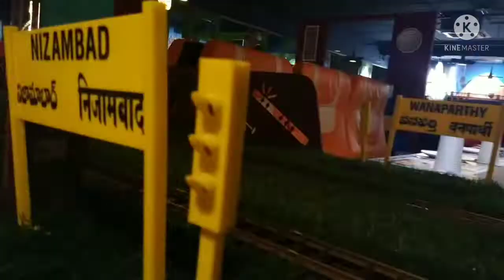unique way to serve food in hyderabad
lovely places to visit in hyderabad
📍location: Platform 65 - The Train Restaurant2nd Floor, Ratna Arcade Building Beside Shiva Shivani Degree College, above croma Store,Kompally, Hyderabad, Telangana 500014